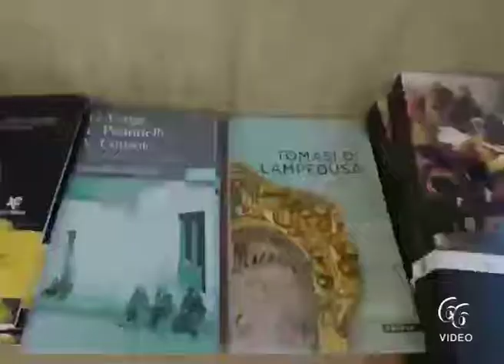Il Parco Archeologico di Siracusa apra una nuova stagione di collaborazione con Inda